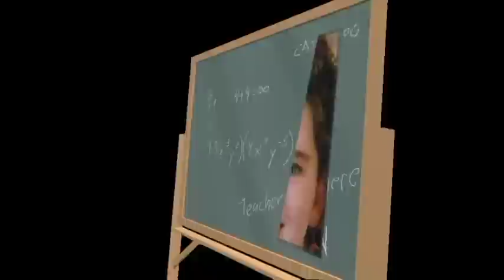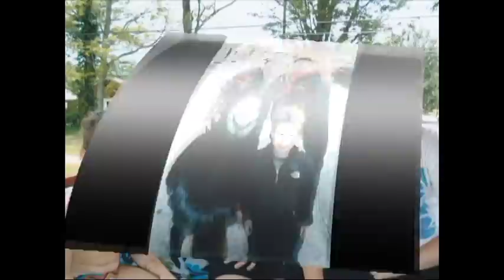Jesse katz's bar Mitzvah montage 2 new